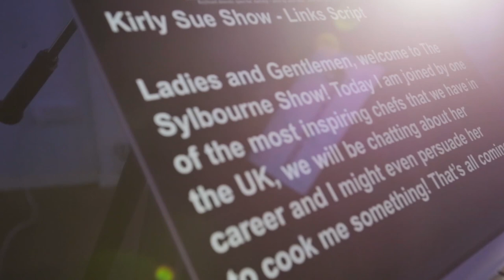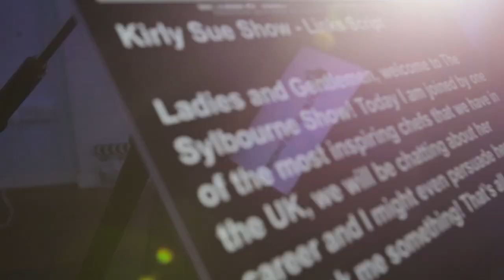REVERSING INJUSTICE || PAULINE CAMPBELL || RICE & PEAS & FISH & CHIPS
Welcome to My REVERSING INJUSTICE  || PAULINE CAMPBELL || RICE & PEAS & FISH & CHIPS video.

Pauline Campbell our guests on the show joined the Roll of Solicitors in 2004
On 7 October 2021, her first commissioned non-fictional book titled ‘Rice and Peas and Fish and chips, based on my life in Britain, hit the bookshelves of Waterstones, Foyles, and all major bookshops across the country.